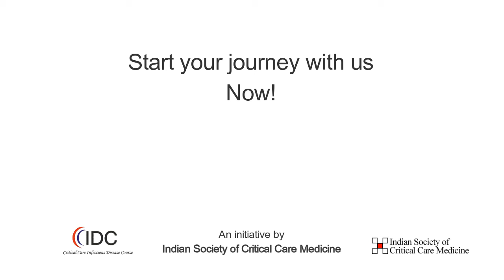Interview with Dr. Arunaloke Chakrabarti - Epidemiology of Fungal Infections in the ICU - CCIDC